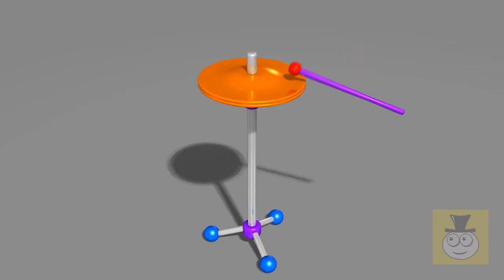Fun Non Ferrous Kids Toy Drum Set!!